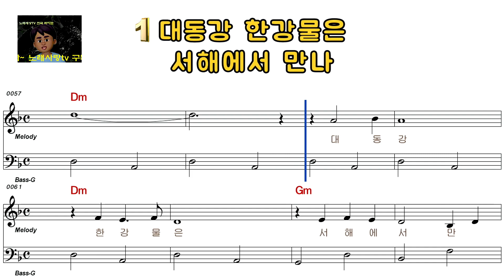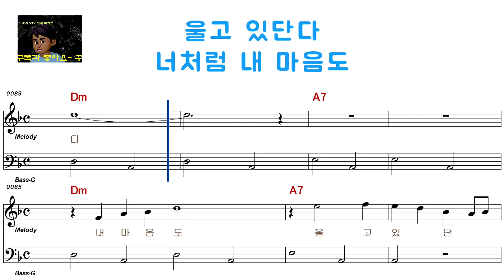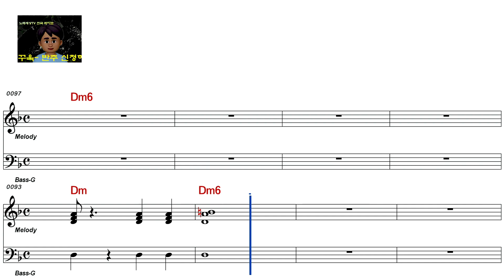나훈아 - 녹슬은 기찻길[남자키](ELF-919-527)